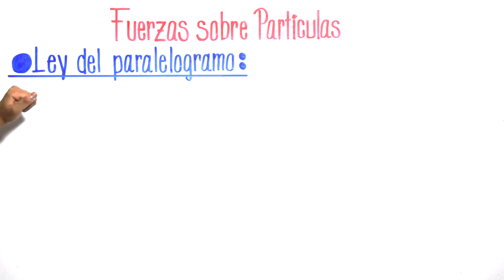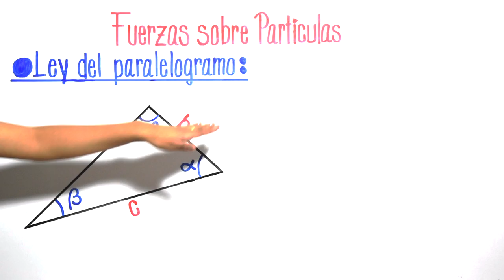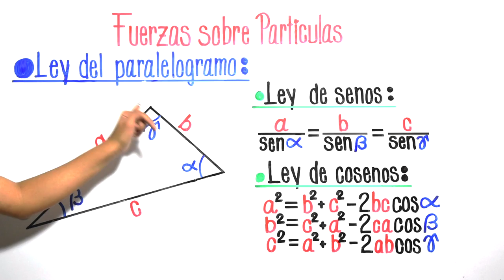LEY DE SENOS y la LEY DE COSENOS (Explicación)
Explicación fácil y a detalle de la ley de los senos y la ley de los cosenos para aplicarla en la ley del paralelogramo.

VIDEO CHAPTERS
00:00 Introducción
00:04 Explicación general de la ley de senos y cosenos
00:35 Ley de senos y la ley de los cosenos
06:11 Cursos GRATIS y despedida